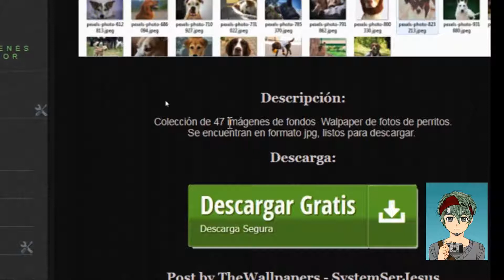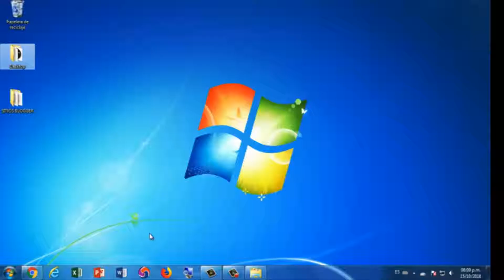Imágenes LOS PERRITOS Colec 01AB Fondos pantalla PC Wallpapers HD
The Wallpapers HD JHV Fondos pantalla  - SystemSerJesus

¡Hola!, "apasionados del diseño gráfico","Bienvenidos a la zona de descarga".

Descargar Wallpapers colección 01ab fotos de perritos.
Wallpaper - Imagenes para proyectos de diseño y fondos de escritorio HD.

CUENTA PARA DONATIVOS:

Donativos en Payeer:
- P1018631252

"Nos ganámos la vida con lo que recibimos, pero hacemos la vida con lo que damos"
(John Maxwell)

(KeyWord)
wallpapers para tu celular, Desktop wallpaper, top wallpapers, los mas populares, favoritos, wallpapers animados,imagenes divertidas, imagenes para colorear, imagenes dibujadas, dibujos animados, beautiful wallpaper,